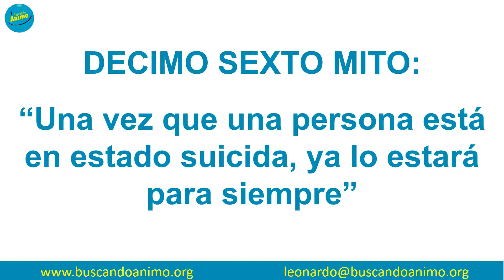Mito 16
"Una vez que una persona está en estado suicida, ya lo estará para siempre"